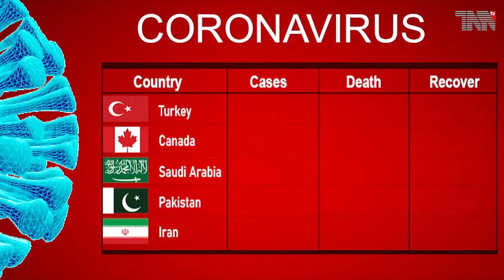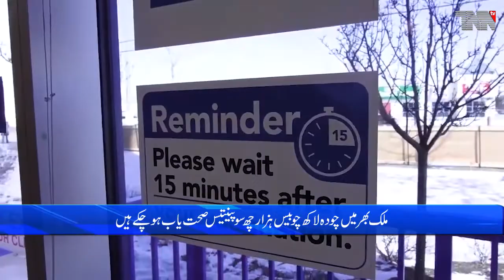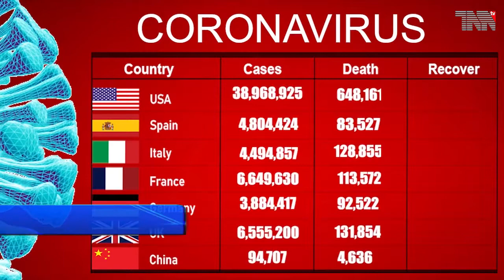Canada Top Stories 25-08-2021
Canada COVID: 1,477,371 Cases and 26,851 Deaths

Experts worry Ontario's 4th wave could get serious within weeks

All three main party leaders campaign in Ontario on Tuesday

Ontario crucial, tricky battleground for federal parties in pandemic election

Trudeau says Canada prepared to stay in Kabul after Aug. 31 following G7 meeting

NDP's Singh vows to eliminate for-profit care homes, forgive student loans in Hamilton election visit

Trudeau’s housing affordability plan makes pitch to ban blind bidding, foreign buyers

Taliban Name Obscure Official as Central Bank Chief With Crisis Looming

Taliban appoints governor of Khost

The newly-appointed governor of the Islamic Emirate of Khost

Taliban ask US not to 'encourage' locals to flee country

Govt will not allow TTP to carry out terrorism in Pakistan,zabihullah mujahid

Taliban Refuse to Accept Extension to Withdrawal Deadline

Taliban deny news of commission to probe TTP

Taliban wants good relations with Turkey but doesn't want its soldiers in Afghanistan

Coronavirus World Map: Tracking the Global Outbreak